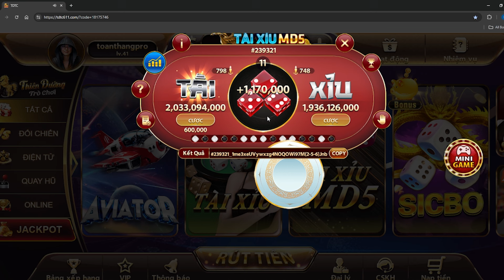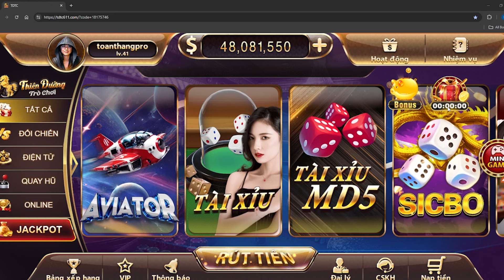CF68 | cách soi cầu tài xỉu cf68 và chốt lãi độc lạ đảm bảo chưa ai chia sẻ cho AE biết | Cf68 2024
✳️LINK TẢI GAME DƯỚI BÌNH LUẬN NHA AE

Tải cf68 ngay để khám phá kho game đổi thưởng đa dạng, hấp dẫn nhất hiện nay. Với hàng loạt trò chơi phong phú như tài xỉu, nổ hũ, bắn cá, poker, và nhiều game bài khác, cf68 không chỉ mang đến cho người chơi những giây phút giải trí tuyệt vời mà còn là cơ hội để kiếm tiền thật. Phiên bản cf68 mới nhất đã được tối ưu hóa để mang lại trải nghiệm mượt mà, không giật lag trên cả hai nền tảng Android và iOS.

Quá trình tải và cài đặt cf68 vô cùng đơn giản, chỉ cần vài bước là bạn đã có thể tham gia ngay vào các ván chơi kịch tính. cf68 còn sở hữu hệ thống bảo mật tiên tiến, đảm bảo an toàn tuyệt đối cho tài khoản và thông tin cá nhân của người chơi. Đặc biệt, cf68 hỗ trợ nạp rút tiền nhanh chóng qua nhiều phương thức khác nhau, giúp bạn dễ dàng tham gia và nhận thưởng chỉ trong tích tắc.

Hãy nhấn vào link tải cf68 chính thức để bắt đầu hành trình trải nghiệm những tựa game đổi thưởng đỉnh cao và săn ngay những phần quà giá trị lớn. cf68 - cổng game đổi thưởng uy tín, minh bạch, nơi bạn có thể vừa chơi vừa kiếm tiền một cách dễ dàng!

© Bản quyền video thuộc về: Barbie's Stories